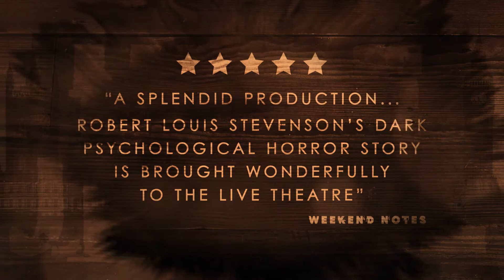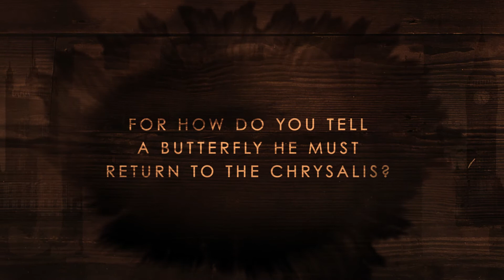The Strange Case of Dr Jekyll and Mr Hyde - Official Trailer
We are thrilled that the fabulous Blackeyed Theatre will return to the Towngate in October 2020 with their incredible production of the Robert Louis Stevenson classic, The Strange Case of Dr Jekyll and Mr Hyde.